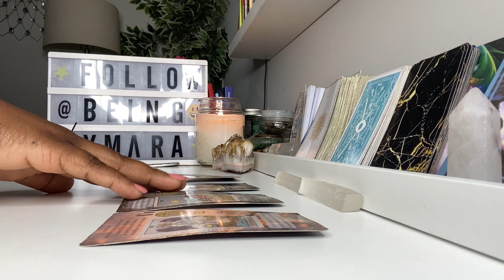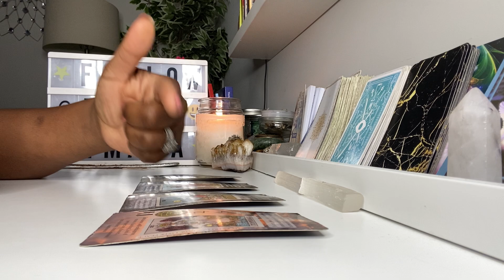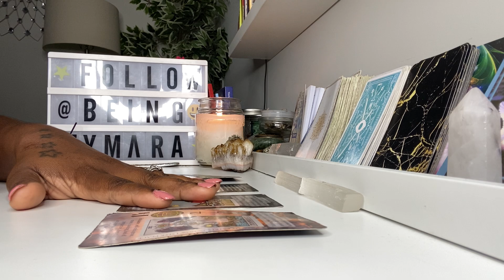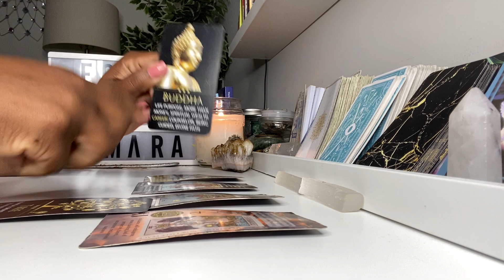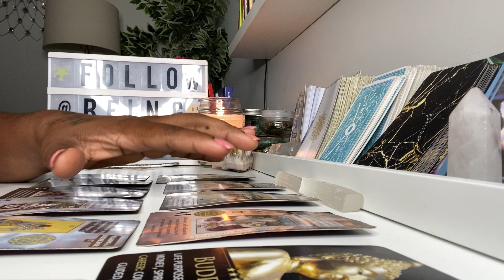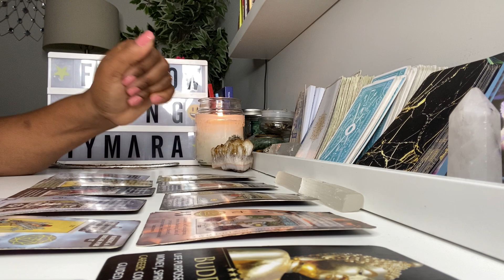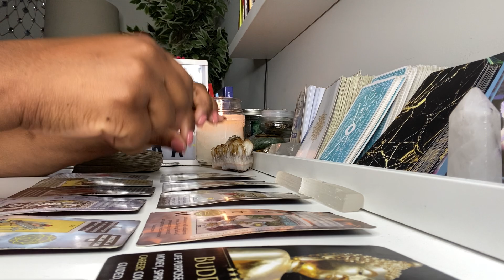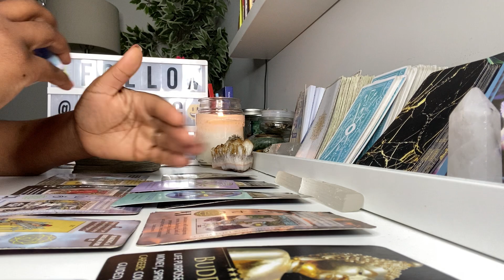✨SAGITTARIUS ♐️ - Spiritual Wealth Is On The Horizon But Do This First